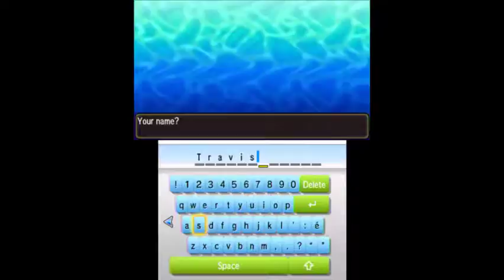Pokémon Ultra Moon #1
Time to Visit Alola again in a new Pokémon Adventure!